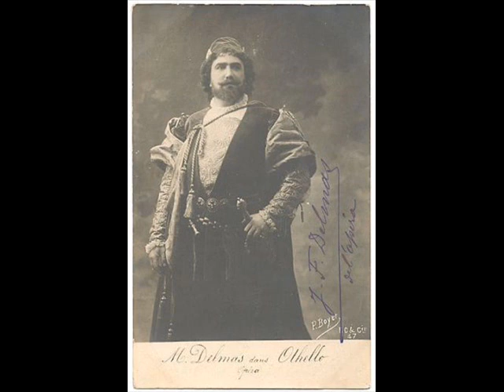jean francois delmas , du pauvre maetyr ( paladilhe )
basso francese , registrazione del 1904